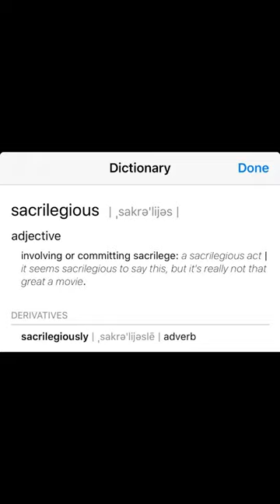Forks were Sacrilegious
during the 11th century they were frowned upon